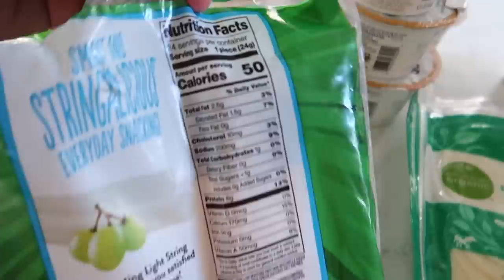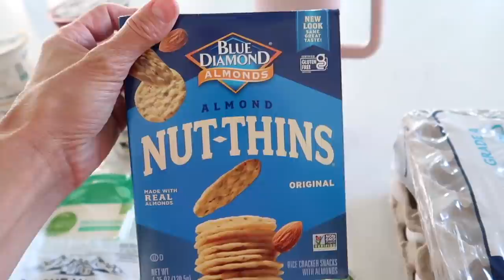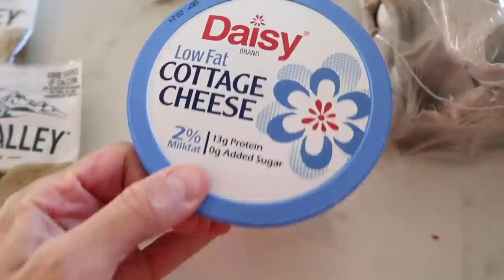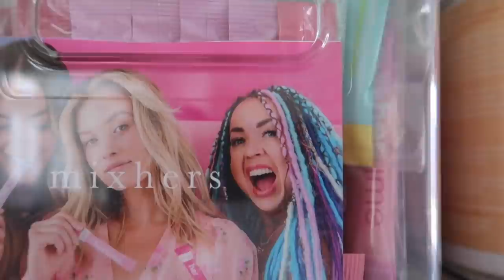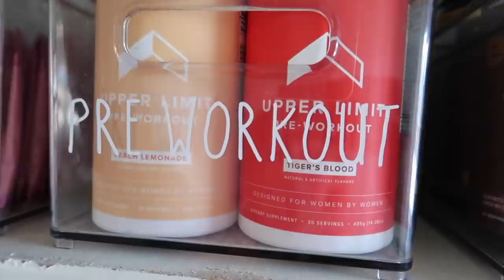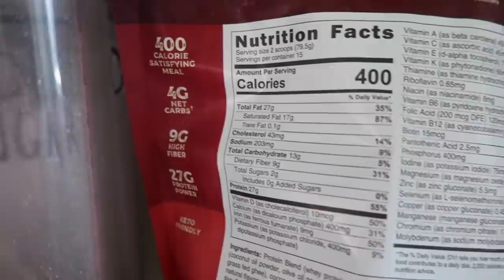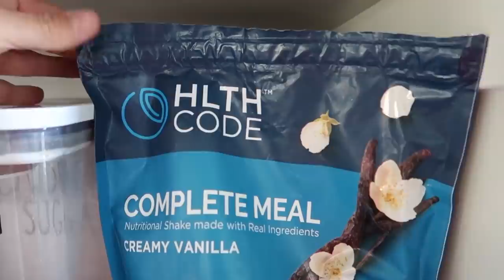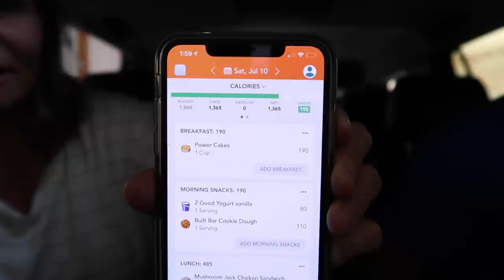Rhett's semi finals soccer game | The LeRoys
Check out Kesley's new butterfly necklaces.  They ship EVERYWHERE. They do come in a pack of two, so you get both Pink and Blue necklaces.

Our kiddos!!!
Kesley 17
Logan 14 (angel in heaven)
Rhett 13
Reese 11
Perri 9

The LeRoys
1881 W Traverse Pkwy Ste E